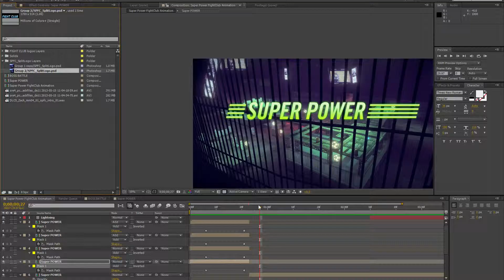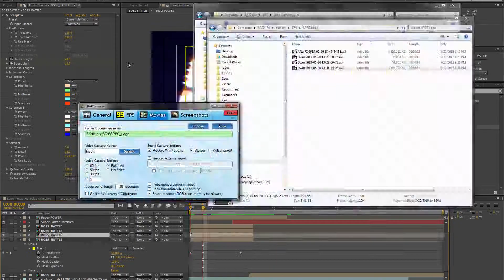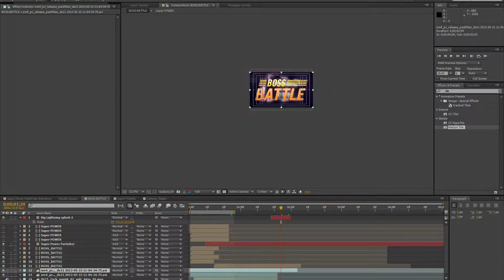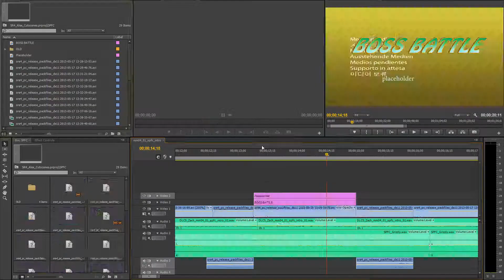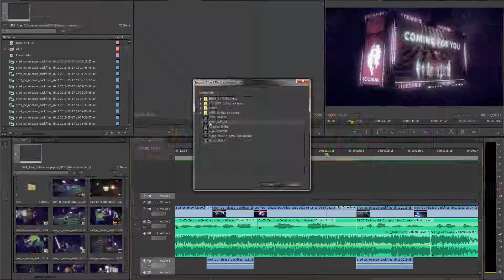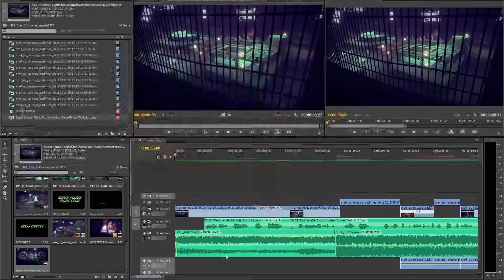Making of Super Power Fight Club intro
Here is a timelapse of me creating the logo animation in after effects.

Plugins used: Starglow, Advanced Lightning, cc particle world, glow, motion tile.

The final voice was switched out as the story changed to make this one of Cyrus' shows, but you can hear bits of the original VO in this one.